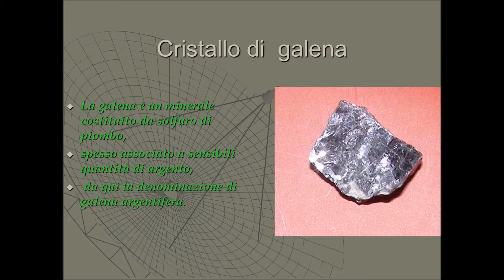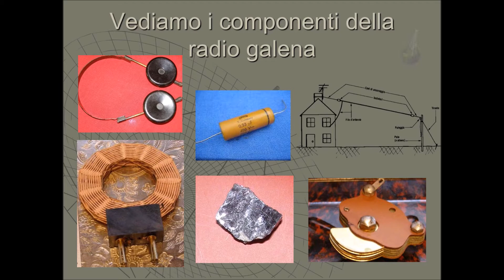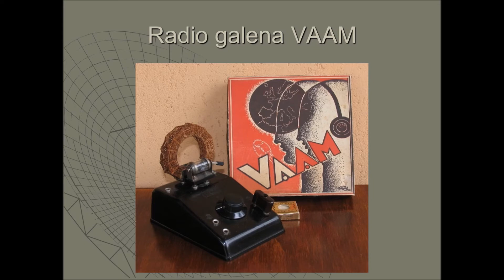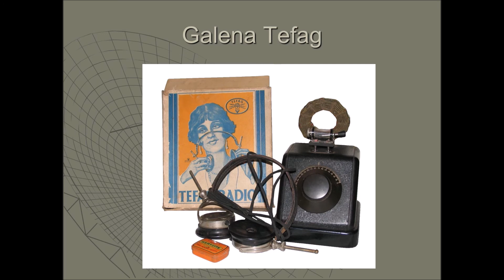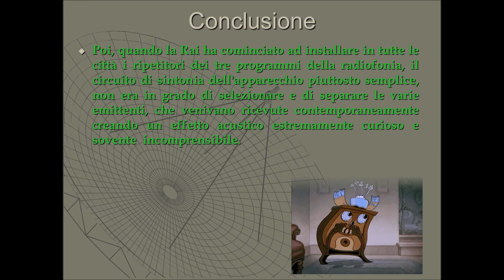La radio galena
MUS.S.COM. Museo del suono e della comunicazione presenta un breve percorso nel mondo della radio galena. La radio minimale che ha appassionato e continua ad appassionare il mondo del collezionismo. Il filmato vuole accompagnarvi con un brano particolare che richiama lievemente ad un ritmo della telegrafia in fonia in Morse.